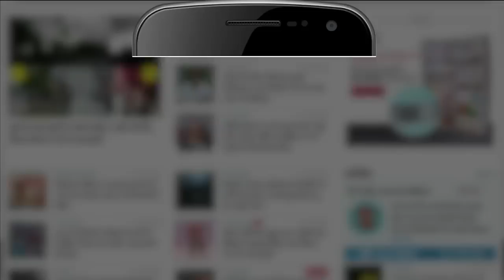Gujarat: प्राकृतिक खेती सम्मेलन में PM Modi का संबोधन, नेचुरल फार्मिंग पर बताया केंद्र का प्लान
PM Modi in Gujarat: रविवार को गुजरात के प्राकृतिक खेती सम्मेलन को प्रधानमंत्री नरेंद्र मोदी ने संबोधित किया...उन्होंने वीडियो कांफ्रेंस के जरिए कार्यक्रम में हिस्सा लिया इस मौके पर सीएम भूपेंद्र पटेल और राज्यपाल आचार्य देवव्रत भी मौजूद रहे...गुजरात के सूरत में आयोजित इस सम्मेलन में प्राकृतिक खेती से कामयाब होने वाले हजारों किसान और अन्य हितधारक भी शामिल हुए...आपको बता दें कि सूरत के 41 हजार से ज्यादा किसानों को प्रशिक्षण दिया गया था

Prime Minister Narendra Modi addressed the Natural Farming Conference of Gujarat on Sunday. He participated in the program through video conference, CM Bhupendra Patel and Governor Acharya Devvrat were also present on this occasion. Thousands of farmers and other stakeholders who have succeeded through natural farming also participated in this conference held in Surat, Gujarat. Let us tell you that more than 41 thousand farmers of Surat were given training.